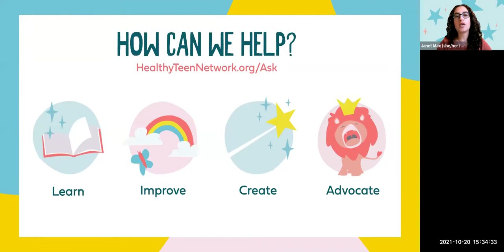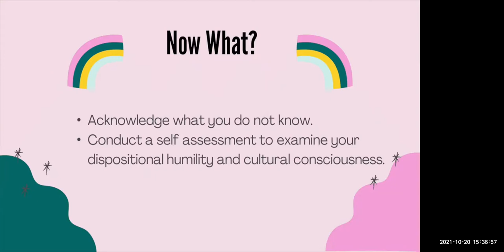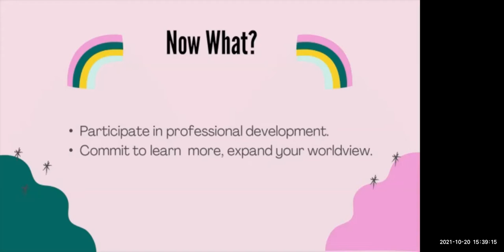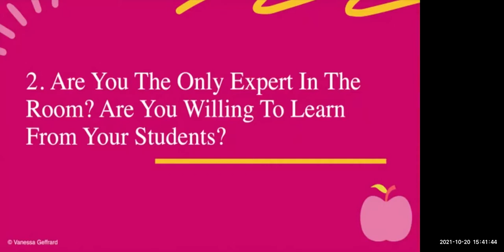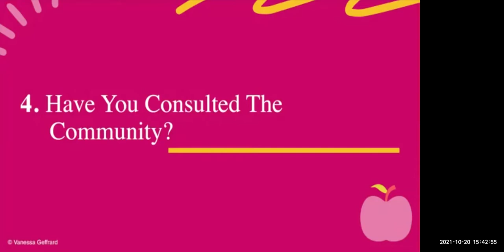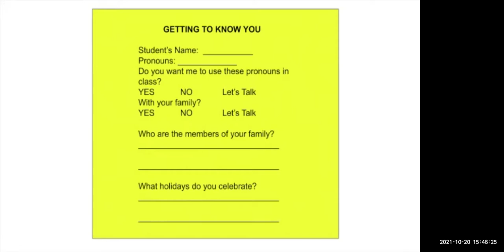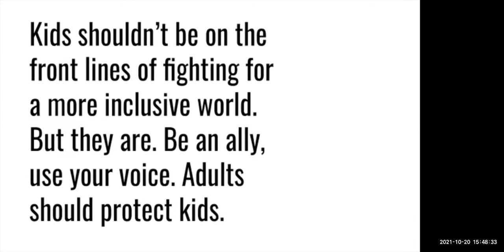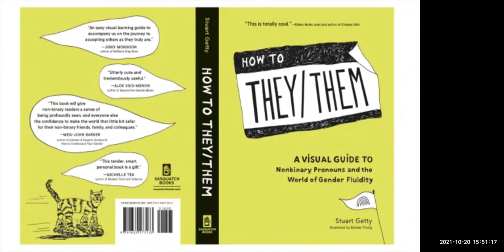How You Can Put Knowledge into Action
During the opening session you heard Stuart, Tanya, and Vanessa talk about the most pressing issues facing our field today. Now they are back to show us how we can start putting these thoughts into action.

Join us for a dynamic and fast-paced closing ceremony and learn how you can translate these complex ideas into concrete action steps. The speakers will be live after the presentation to entertain the audience questions.